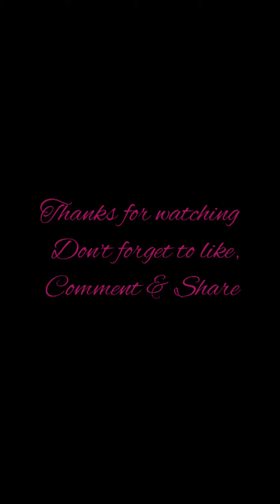Cute song for nursery school function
Songs for kids for School function Feelings Feelings Song

Lyrics

Feelings Feelings
They're a part of me
Feelings feelings
I just want to be me

Oh I feel happy
I feel happy
When you smile at me
I feel Happy
Oh so Happy
When you smiiilee at me

(Feelings)
 oh I feel proud
I feel proud
When you say well done
I feel proud
Oh so Proud
(Feelings)

Repeat in same tune

When you hold my hand

I feel loved
when you give me a hug